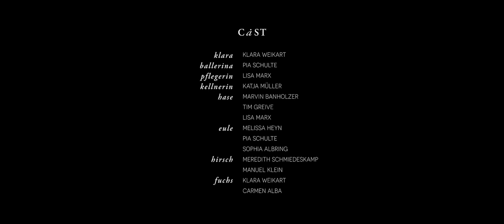Dream of Consciousness – Short Film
A Short Film by Sophia Albring, Katja Müller, Dana Wolter and Lisa Marx.

Song
Dream a Little Dream of Me – Gus Kahn, Fabian Andre and Wilbur Schwandt